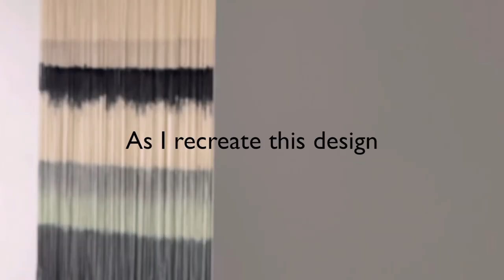PART 1: DIP DYE A TAPESTRY WITH ME | Fiber Art | Textile Tapestry | Yarn Wall Hanging | Boho Decor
Hi! I just started a new tapestry! I’m recreating a tapestry design from my last release. It has five horizontal lines. I might change the colors slightly, but I added a light gray line to start. This type of artwork (along with others) is a slow and relaxing process when dyeing the shape of each line. I go slow to ensure I dye it accurately because there aren't many do-overs when you mess up. It's not like painting where you can paint over the canvas and start all over if you happen to mess up.  Follow along if you’d like to see how it turns out!